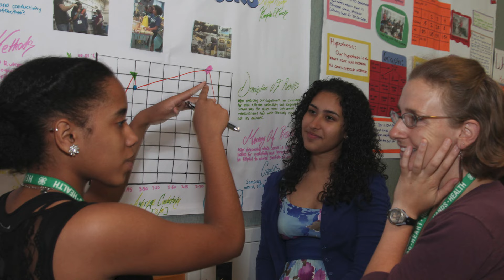Rutgers 4-H STEM Ambassador Alumni Reflect on Program's Impact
Six alumni of the Rutgers 4-H STEM Ambassadors program reflect on their involvement and how the program has impacted their STEM journey. The 4-H alumni also provide advice to the program's incoming cohort during their training at Rutgers-New Brunswick in July of 2024.